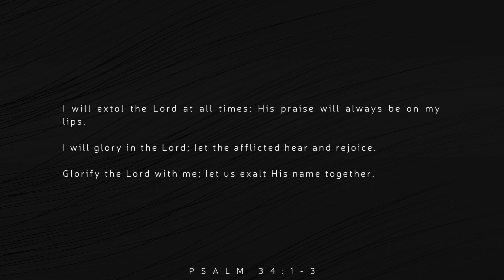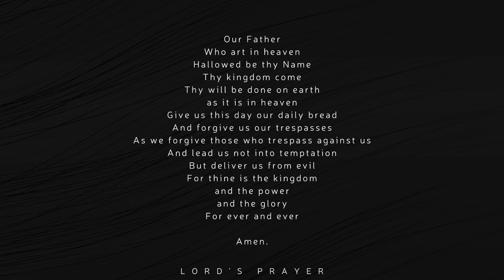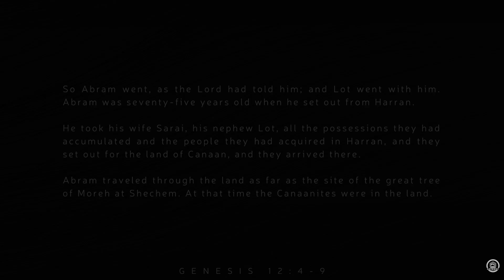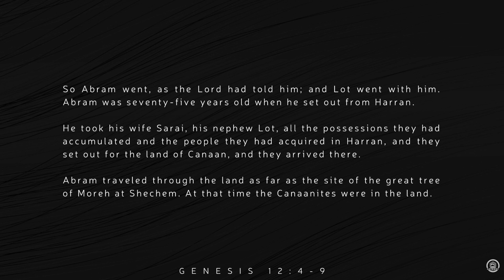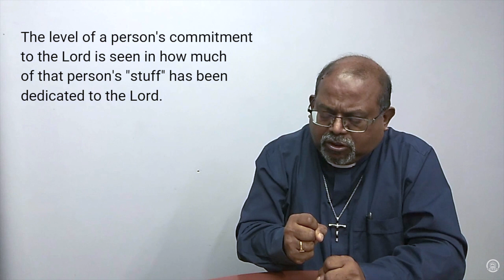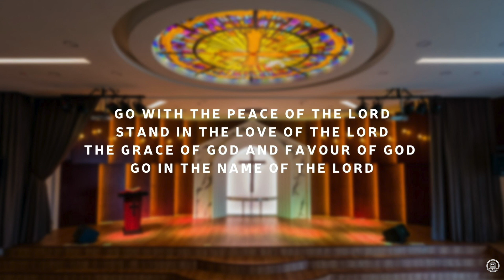Gateway Methodist Church Kelana Jaya Sunday Service | 8 August 2021 | GMCKJ